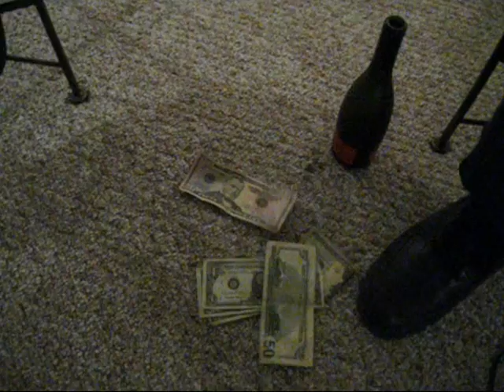100K - Dope Boy Knot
Filmed & Edited by Mr. Knight
Want to shoot your own music video?
Purchase our 2 For $100 Special